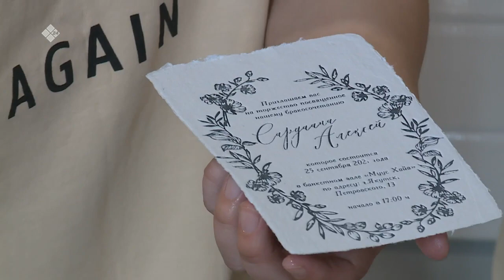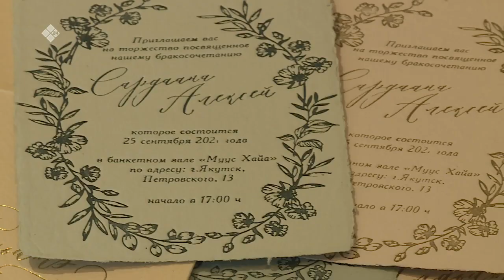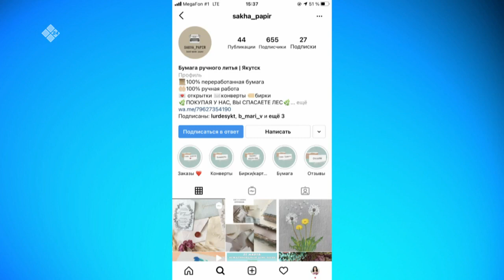«Саха сатаабата суох» биэриигэ: кумааҕы оҥорор кыргыттар (27.04.21)